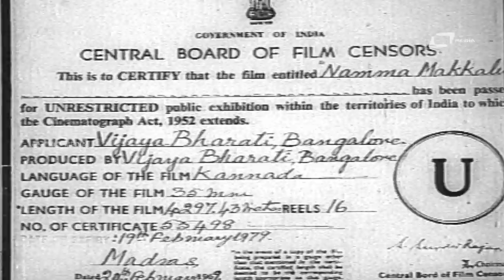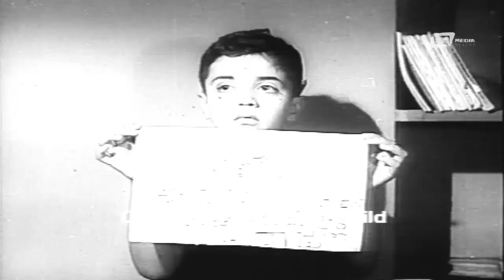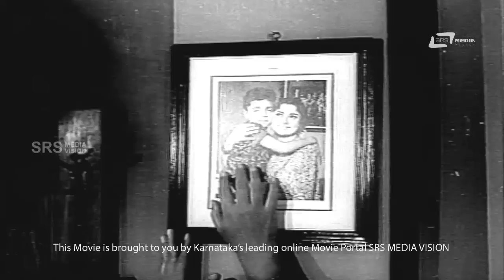Namma Makkalu – ನಮ್ಮ ಮಕ್ಕಳು | Kannada Full Movie | K S Ashwath, Pandaribai, Kalpana , Balakrishna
Watch K S Ashwath playing lead role from the film Namma Makkalu . Also staring Pandaribai, Chandrashekar,Amarnath, Rohini, Balakrishna (GN), Adavani Lakshmidevi, Kalpana (GN), Nagaraj, Rajaram, Saroja, Sarvamangala, and Others  In SRS Media Vision Full Movies Channel
Film: NAMMA MAKKALU
Director: R NAGENDRA RAO
Starcast: K S ASHWATH, PANDARIBAI, CHANDRASHEKAR.
Banner: VIJAYA BHARATHI
Release: 1969
Songs
1.Ninnolume Namagirali Thande
2.Tharegala Thotadinda
3.Manase Nagaleke Harushadi
Singers:P B Srinivas, B K Sumithra, L R Anjali, Kousalya,
S Janaki
Lyrics:R N Jayagopal